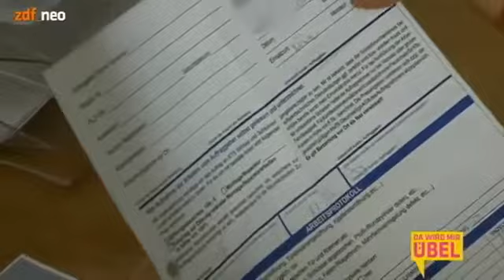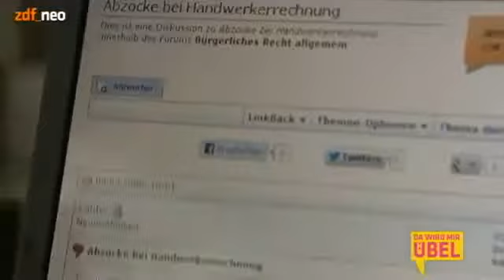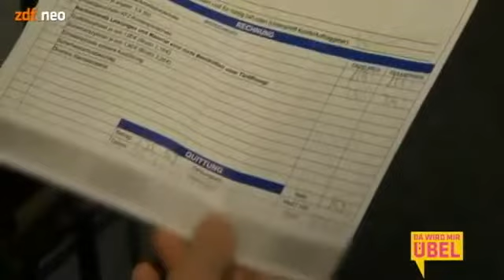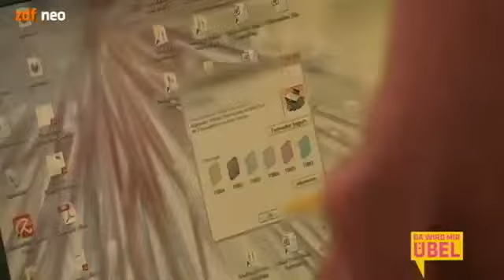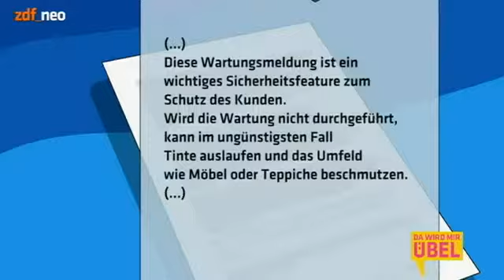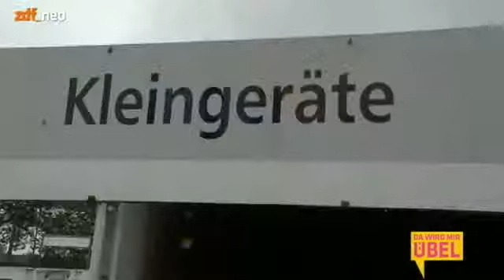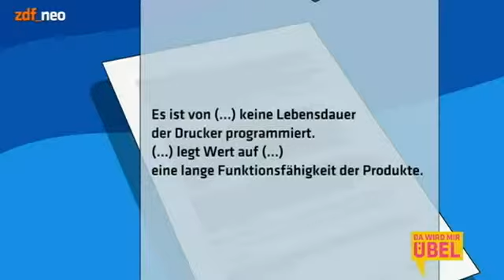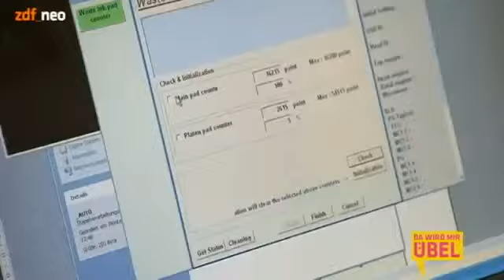Da wird mir Übel - Reparaturen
Handwerk hat goldenen Boden - aber woran liegt das? An vollen Auftragsbüchern oder satten Preisen? Anastasia Zampounidis und Wolfgang Trepper schauen